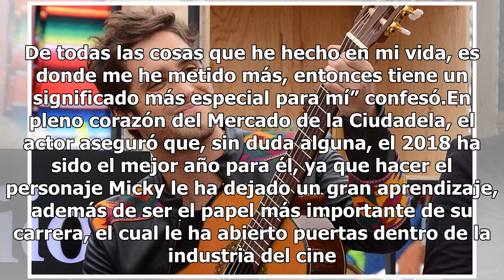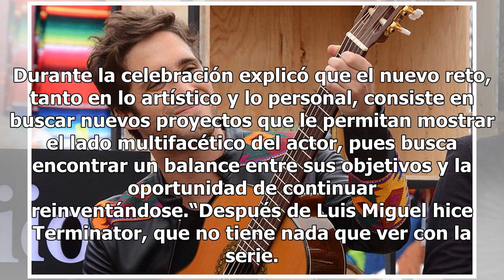Diego Boneta celebra cumpleaños acompañado de artesanías mexicanas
Diego Boneta no descartó una segunda temporada de Luis Miguel, la serie, sin confirmar aún nada, aseguró que de hacerse, “le encantaría” volver a realizar el personaje del ídolo mexicano. También comentó que, no le molesta que las personas lo reconozcan por dicho personaje, ya que eso habla de haber...